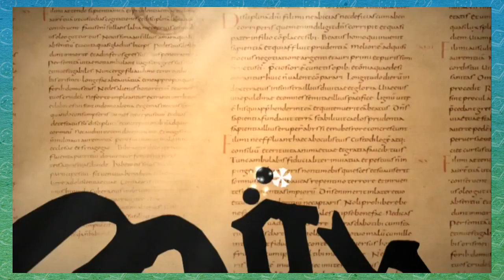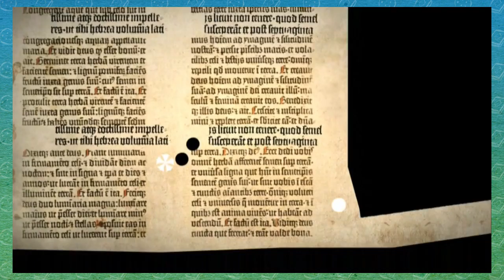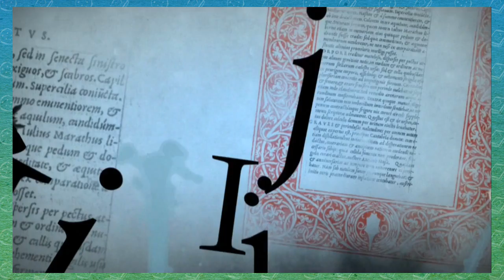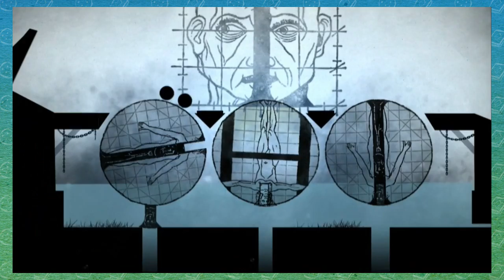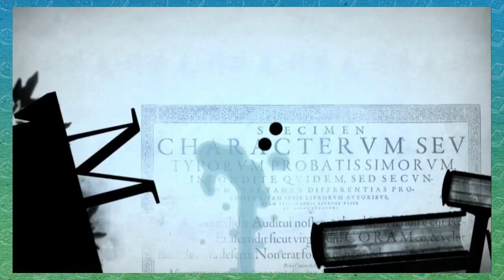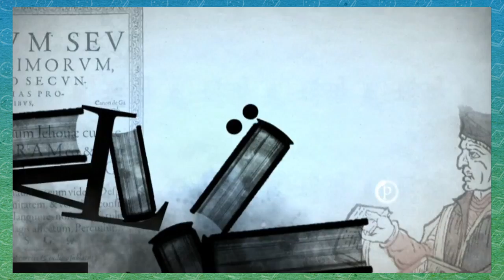Type:Rider: Part 1 - Corin's Colon Smells Great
We reveal our favourite fonts and get in some EDGY typography zingers, and also somehow manage to talk about Comic Sans and Papyrus without once mentioning skeletons.